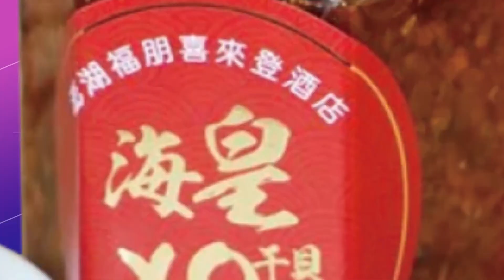【頭條開講上集】緊盯兩會!白宮後院失火猶不知?沙烏地伊朗復交!白宮幕僚大翻船!訪俄緊接啟動?習的武功唯快不破!20230313@頭條開講HeadlinesTalk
【LIVE頭條開講】山姆大叔變三輸?沙伊!訪俄!海合會!中美外交北京亂拳打死老師傅?習氏兵法暗度陳倉?沙伊建交嚇呆白宮!突然訪俄歐美措手不及!20230313完整版@HeadlinesTalk

#請鎖定《頭條開講》YouTube頻道/每週一至週五20:00-22:00##